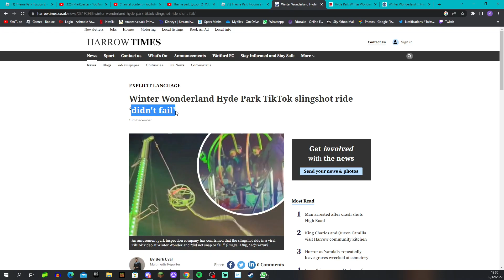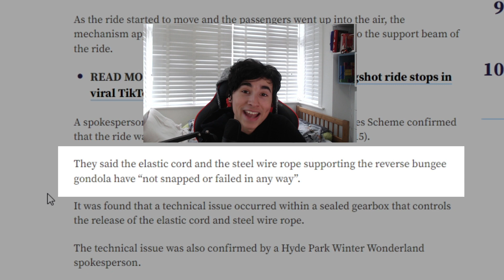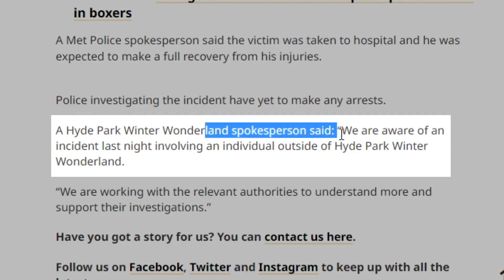Hyde Park Winter Wonderland is a DISASTER...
Today I look at some of the recent incidents happening at Hyde Park Winter
Wonderland Including an accident occuring on the sling shot ride which went viral on tiktok, and much more.
Its not looking too good for them if im gonna be honest...
But Merry Christmas nonetheless!